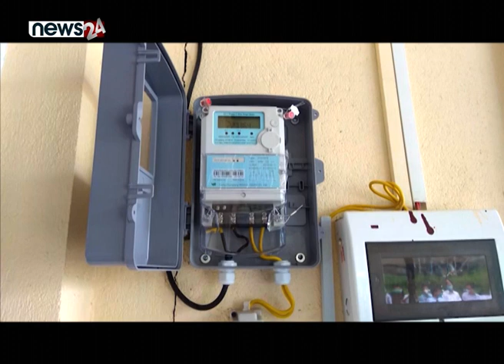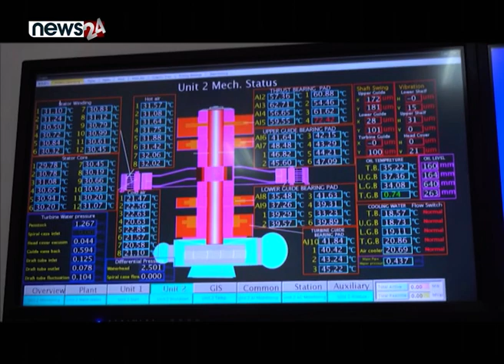अभावहरुले जेलिएको उर्जा व्यापार - NEWS24 TV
पछिल्लो समय नेपालमा विद्युत उत्पादनको विषयले धेरैको ध्यान खिचेको छ । नेपालमा जलविद्युत उत्पादनका लागि अनुकुल भु–वनोट भएकाले पनि उर्जा उत्पादन, खपत तथा बिक्रि वितरण गरेर राष्ट्रलाई समृद्ध बनाउन सकिन्छ भन्ने धेरैलाई लाग्छ । तर जल विद्युत उर्जा उत्पादनका क्षेत्रमा सरकारले ठोस योजना, लगानीमैत्री ऐन–नियम, कानुृन बनाउन चुकेको भनि आलोचना र बहस पनि भइरहेकै छन् । यसरी अहिलेको अवस्था हेर्दा सरकारलाई विद्यु्त उत्पादन, खपत, र बिक्री वितरणमा चुनौती थपिँदै गएको देखिन्छ ।